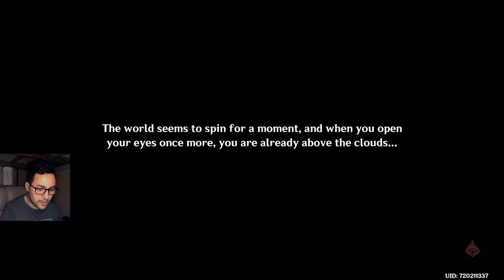Lingyuan's resolve ! ( An Ancient Sacrifice of Sacred Brocade world quest )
In this video, with the help of Fujin, we climbed Mt. Laixin and we finally have a one-on-one battle for our own resolve with Lingyuan !